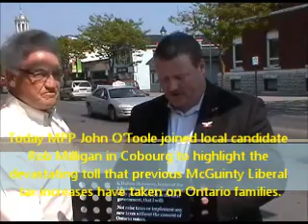McGuinty will Increase Your Taxes Again if Given the Chance: Ontario PC Party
Dalton McGuinty is certain to increase taxes on Ontario families should he have another term in government.  Dalton McGuinty has hiked taxes on families after each of the last two elections, despite promising not to do so. If elected again, he is certain to tax again.

Today Ontario PC MPP John O'Toole joined local PC candidate Rob Milligan in Cobourg to highlight the devastating toll that previous McGuinty Liberal tax increases have taken on Ontario families.  O'Toole highlighted that senior McGuinty cabinet minister Glen Murray is already on the record publicly calling for a massive carbon tax to be the next McGuinty tax grab.

In contrast to the McGuinty Liberals, Tim Hudak and the Ontario PC Party will, through changebook, lower taxes for Ontario families.  Ontario PC changebook tax relief commitments include removing the HST from hydro and home heating fuels, cutting middle class income taxes by 5%, introducing income sharing for all couples, canceling the sneaky eco tax, and doubling the caregiver tax credit.